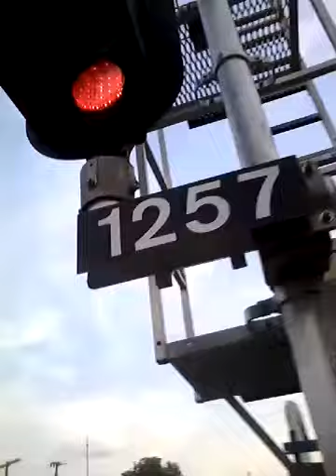Train spotting part 1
Hey guys we were bored so we decided to videotape some train spotting.ENJOY